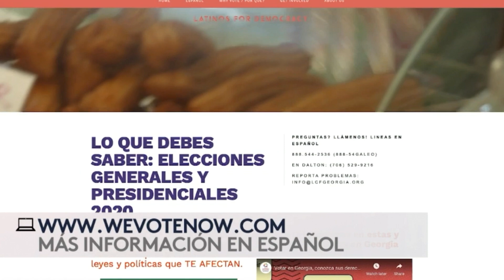Importancia de los nuevos votantes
Los nuevos ciudadanos de los últimos 4 años fueron decisivos en las pasadas elecciones. ¿qué pasará en GA el martes?